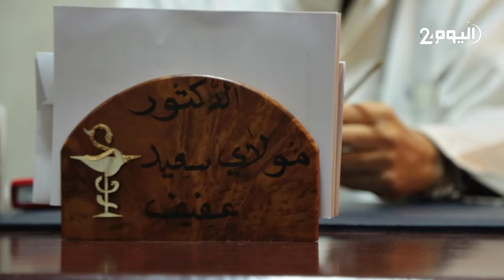هكذا تتبع الملك معنا شخصيا تطورات جائحة كورونا.. الدكتور سعيد عفيف